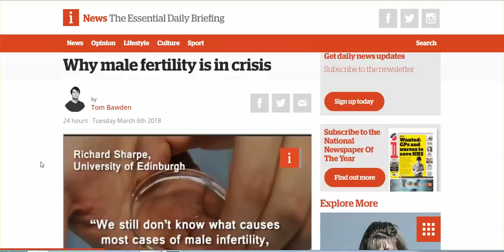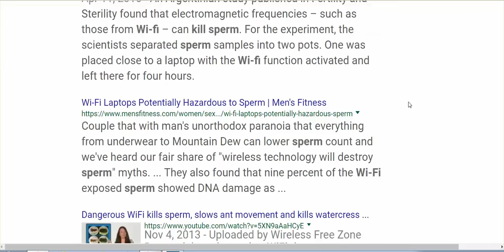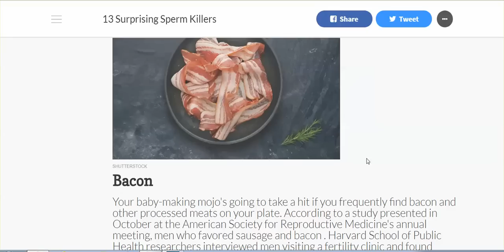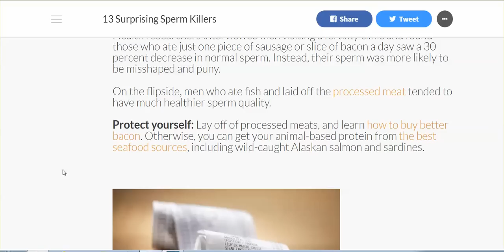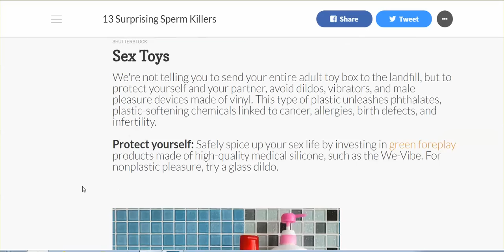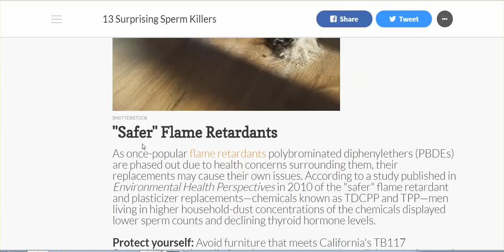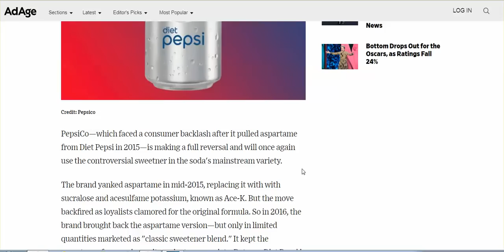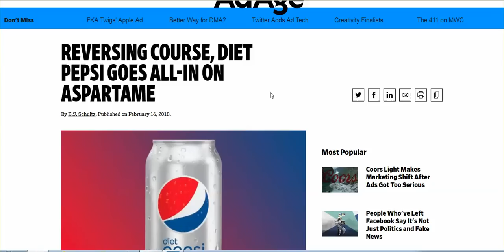Men, Your Sperm Count Declined 52%, Scientists Don't Know Why; Proof Their Brain Cells Have Declined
Pepsi, due to consumer backlash, has brought back aspartame.